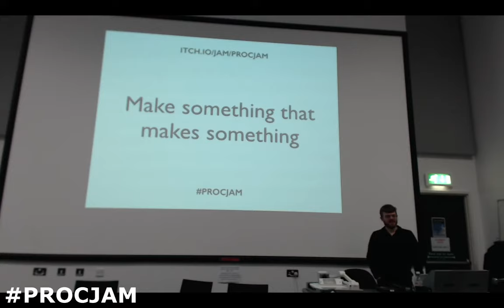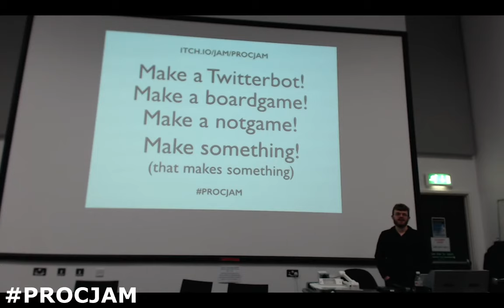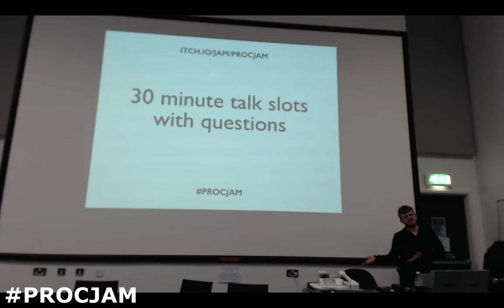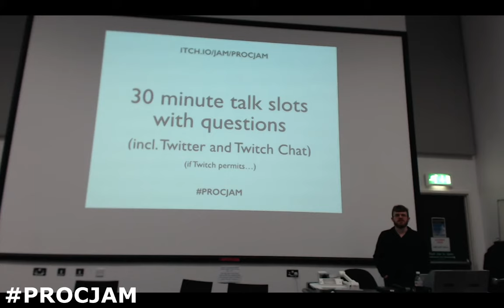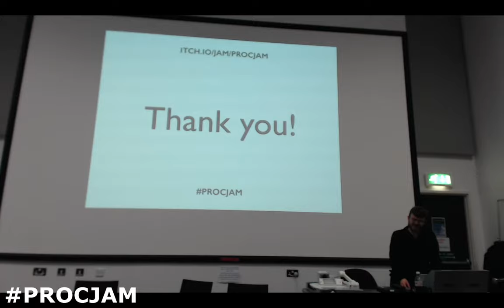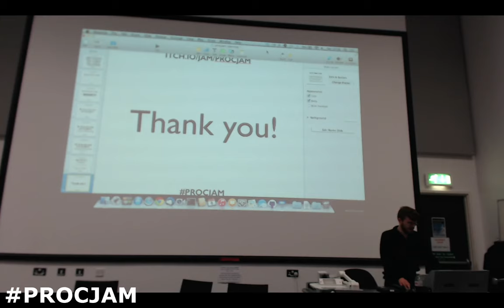PROCJAM 2014 - Welcome - Michael Cook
Mike Cook welcomes everyone to PROCJAM 2014 and talks a little bit about the event.